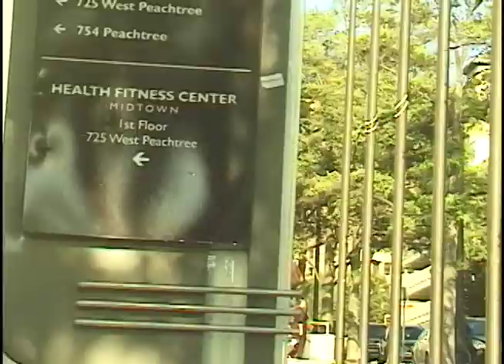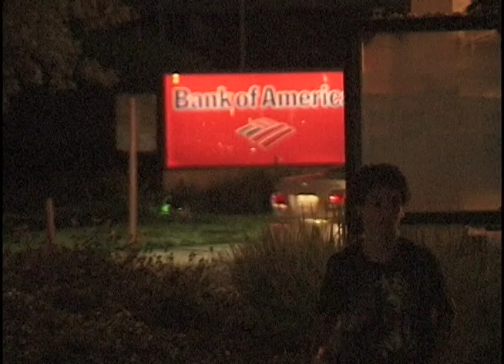VLOG~RAW GLITTER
B-sides from 'Candid Glitter'

Featuring: Davis Dylan, Terrell Dunnings, Victor Gonzalez, Blamos Bubes, Shane Farber, Jake Vezeau, Nick Hagley, Noah Chee-How, Grayson Miller, Andrew Murrell, Judah Bubes, Garrett Haschke, Jordan Smith, Ellias Kitt, Fred Gall, Marius Syvanen & More

Filmed by Grayson Miller & Kerrick Hall